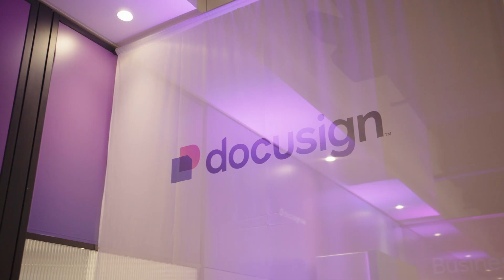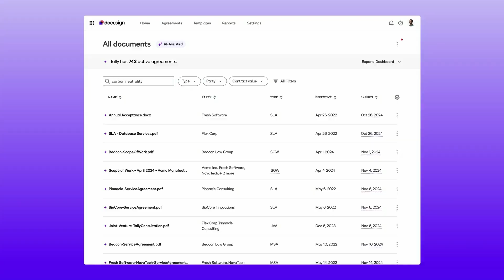Consilio Enhances Legal Tech Transformation for Enterprises with Docusign CLM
Consilio, a legal tech consultancy, assists large enterprises in their legal tech transformation journeys by implementing Docusign CLM tools. According to Anna Forbes, Partnerships Director at Consilio, Docusign provides significant value to their customers by integrating eSignature, CLM, and AI capabilities into a single platform. They have worked with major companies, such as Unilever, to implement CLM solutions. The latest advancements in the Docusign roadmap, including the release of AI, generative AI, and the Navigator platform, will be particularly beneficial for customers. These tools offer a centralized location for storing contracts, ensuring accessibility and usability across their businesses.